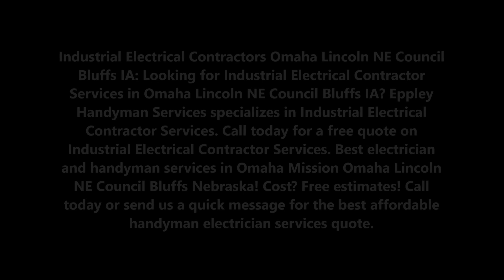Industrial Electrical Contractor in Omaha Lincoln NE Council Bluffs IA |Eppley Handyman Services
Industrial Electrical Contractor Services in Omaha Lincoln NE Council Bluffs IA |Eppley Handyman Services

Industrial Electrical Contractors Omaha Lincoln NE Council Bluffs IA: Looking for Industrial Electrical Contractor Services in Omaha Lincoln NE Council Bluffs IA? Eppley Handyman Services specializes in Industrial Electrical Contractor Services. Call today for a free quote on Industrial Electrical Contractor Services. Best electrician and handyman services in Omaha Mission Omaha Lincoln NE Council Bluffs Nebraska! Cost? Free estimates! Call today or send us a quick message for the best affordable handyman electrician services quote.

INDUSTRIAL ELECTRICAL CONTRACTOR SERVICES IN OMAHA LINCOLN NE COUNCIL BLUFFS IA
Industrial Electrical Contractors Omaha Lincoln NE Council Bluffs IA: Need reliable Industrial Electrical Contractor Services and skilled electrician in Omaha Lincoln NE Council Bluffs IA for your business or commercial structure? You've come to the right place for Industrial Electrical Contractor Services. As an established Industrial Electrical Contractor Services serving local companies and facilities, Eppley Handyman Services is equipped to offer an extensive array of electrical services with Industrial Electrical Contractor Services. From new wiring to emergency repairs, Eppley Handyman Services is ready to serve all of your company's Industrial Electrical Contractor Services.

The Quality You've Come to Expect
Industrial Electrical Contractors Omaha Lincoln NE Council Bluffs IA: Eppley Handyman Services believes in working hard so that customers like you come away satisfied. No matter the size of your commercial building or scope of your electrical project, when you hire Eppley Handyman Services, you can expect:
• Easy and convenient appointment scheduling
• High-quality materials and equipment
• Competitive rates
• Dependable, courteous service
• Industrial Electrical Contractors Omaha Lincoln NE Council Bluffs IA

BEST INDUSTRIAL ELECTRICAL CONTRACTOR SERVICES IN OMAHA LINCOLN NE COUNCIL BLUFFS IA

SERVICES:
• Handyman Services
• Painting
• Drywall Repair
• Doors and Windows Repair Replacement
• House Renovation
• Bathroom Remodeling
• Kitchen Remodeling
• Sink Installation
• Cabinet Installation
• Concrete / Masonry
• Junk Removal